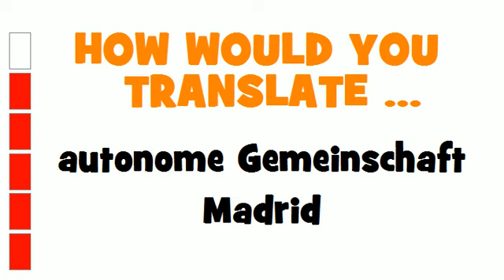GERMAN TRANSLATION QUIZ = autonome Gemeinschaft Madrid